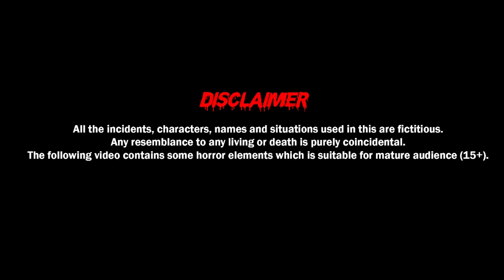एक भयंकर बदला - Horror Story in Marathi | Horror Kahaniya | मराठी मध्ये नैतिक कथा | मराठी गोष्टी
एक भयंकर बदला -- Horror Story in Marathi | Marathi Kahaniya | Scary Story | Story in Marathi | मराठी मध्ये नैतिक कथा | मराठी गोष्टी